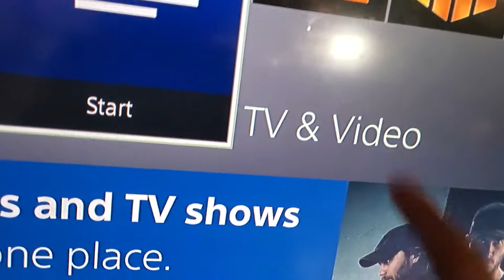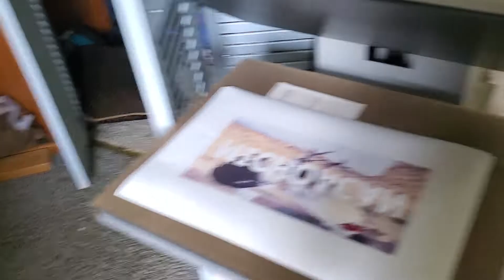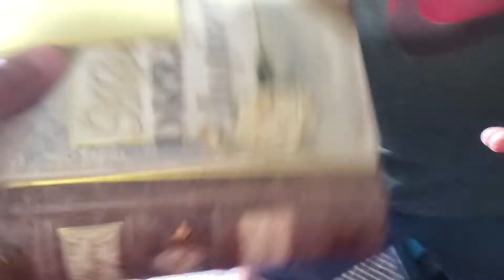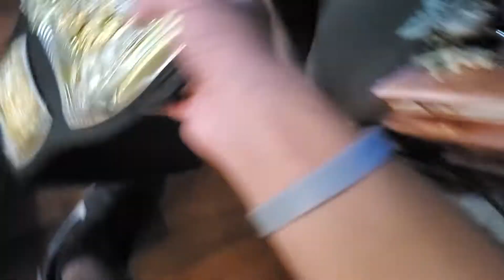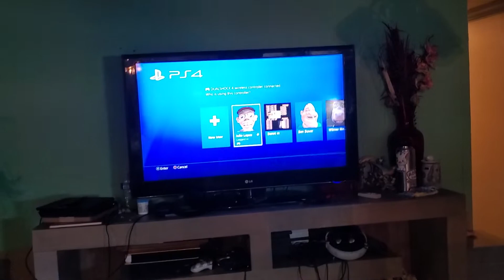Jaydens House Vlog #50